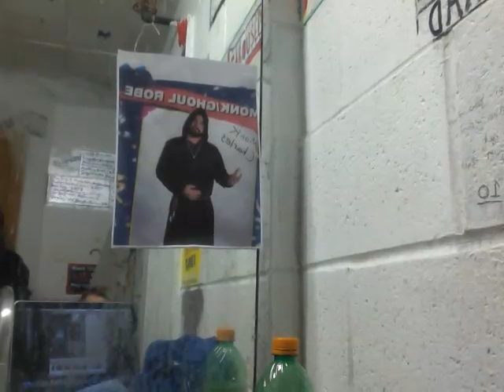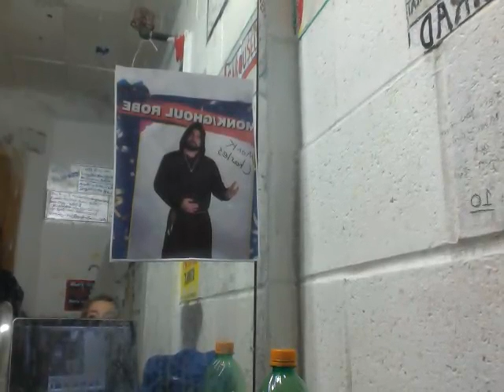Monk Charles Chant 3